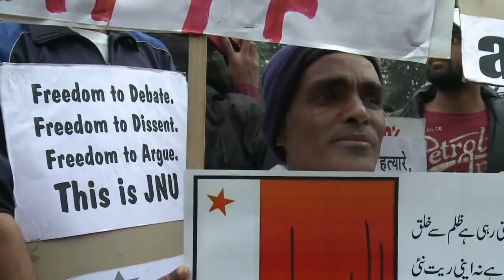Indian Students rally against University campus Attack!!!